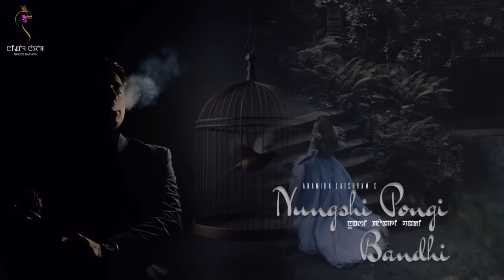NUNGSHI PONGI BANDHI (EP.25) || ANAMIKA LAISHRAM || SONAM CHANU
A Story "NUNGSHI PONGI BANDHI"

EP. 25

Writer - Anamika Laishram

Monologist - Sonam Chanu

Sound mixing - Malem Ningthouja

Background score - Lamyanba MG

Video Editing - Malem Ningthouja